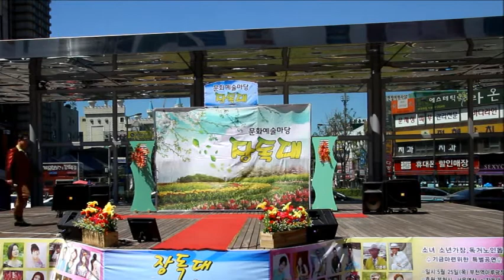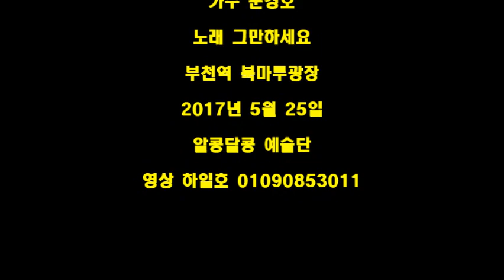가수 문경호 그만하세요 문화 예술단 장독대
부천역 북마루광장 2017년 5월 25일 알콩달콩 예술단 영상 하일호 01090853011